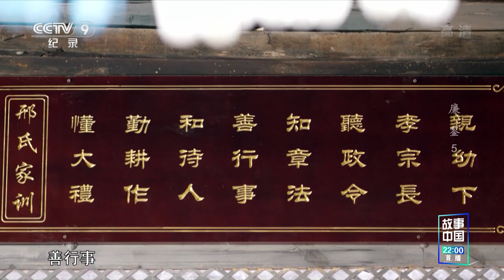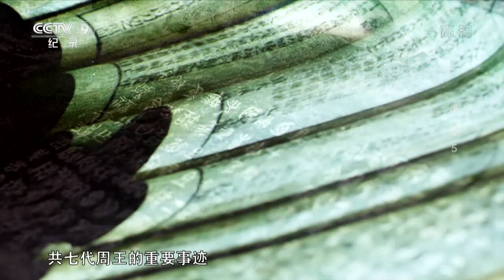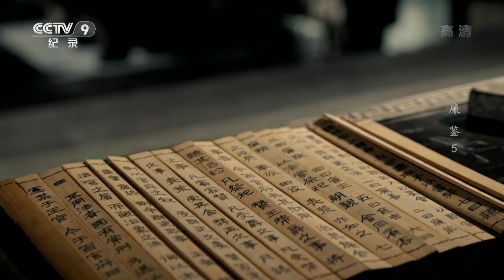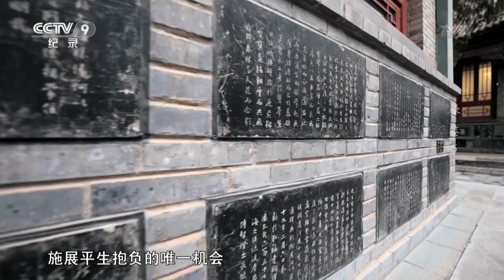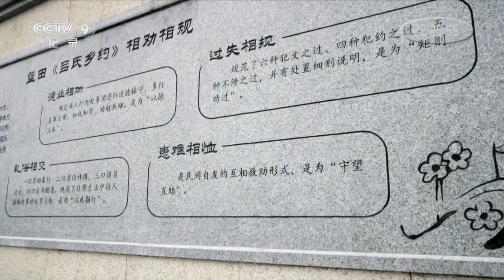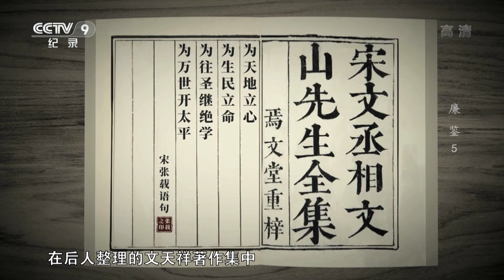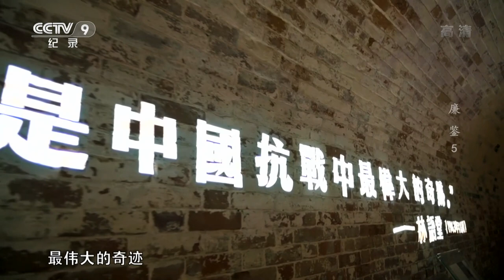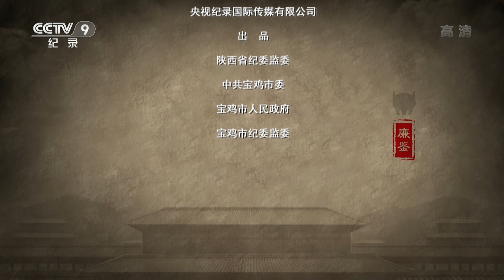《廉鉴》第5集 “国家兴亡 匹夫有责” 中国人的家国情怀是一条不会断裂的纽带【CCTV纪录】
本期内容：浓缩于血脉中的亲情，是中国人与家永远断不开的纽带。从家国一体到家国同构，中国人又将家与国构架成了一个高度统一的框架。无论千年历史的风霜雪雨、朝代兴亡，不管世道沧桑、内忧外患，家国情怀是一条不会断裂的纽带，让中华文化成为世界上唯一没有中断过的文明，因为国家兴亡，匹夫有责。

■□节目简介■□
公生明，廉生威。千百年来，世人敬畏“廉”、推崇“廉”、坚守“廉”，但“廉”究竟从何而来？这其中有着怎样的坎坷历程？历经千年时光传承发展的古代“廉”文化，对于当下的治国理政和反腐倡廉建设又有着怎样的借鉴意义？这些问题的答案将在大型廉政文化纪录片《廉鉴》中揭晓。